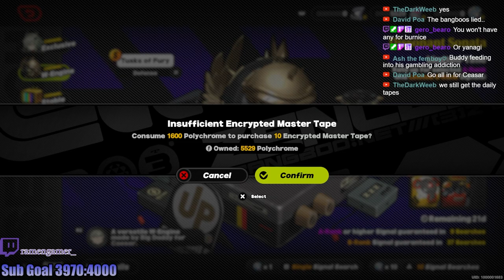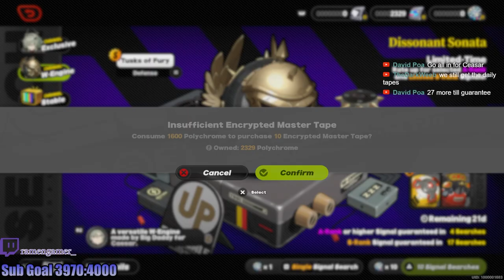I went ALL IN on Caesar King | It was worth it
I pulled Caesar King and decide to go further to quell my gambling addiction